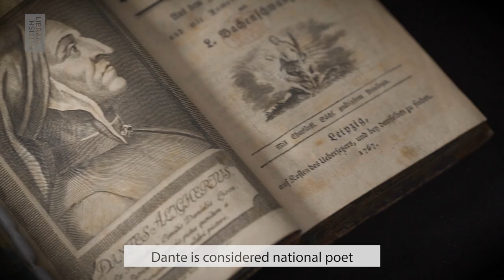Dante in the British Library: Hell, Purgatory and Heaven trailer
In the 700th year since Dante’s death, we invite two experts to explore Dante’s world. Alessandro Scafi discusses Dante’s mapping of Paradise, while Elisabeth Trischler talks about the impact of the city of Florence on his work.